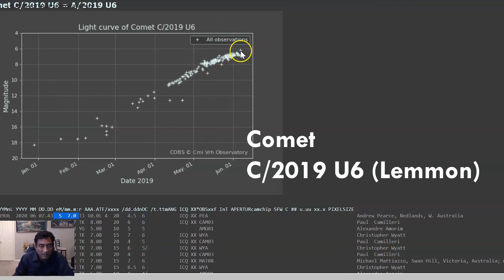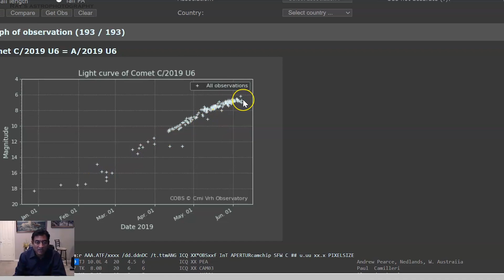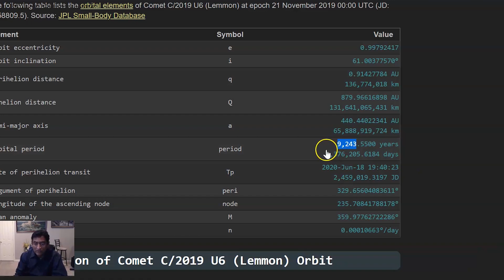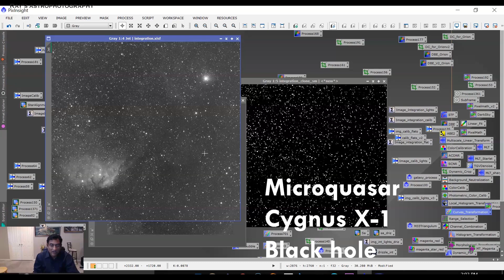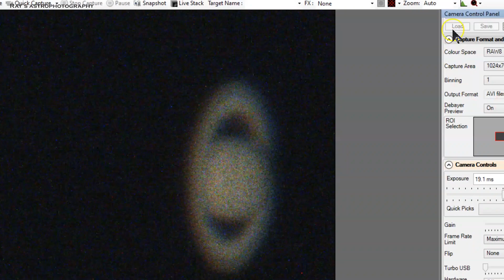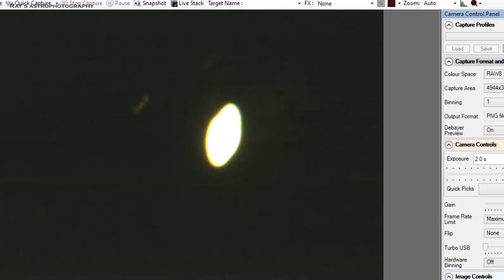Latest Update on Comet Lemmon C 2019 U6 and Black hole Jet Microquasar Cygnus X-1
Update on June 07, 2020:
Comet C/2019 U6 (Lemmon) observed magnitude is around 6 right now.  Currently it is visible in Australia and New Zealand.  It is moving northwards and will appear in the evening sky after the sunset in Northern hemisphere by July 15th.  If the current magnitude continues, it will be visible with binos or a small telescope.

I am also taking a picture of Black hole Jet  Microquasar Cygnus X-1.  I will update you all with more details in the next video.  Showing the progress made so far.

Here is my telescope equipment I used to take this picture -